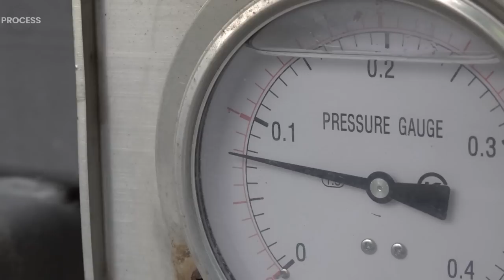Interesting Process of Making Square Concrete Waterways. Korean Factory Started in 1970.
📢 Product in Video (Daemyung Contec)